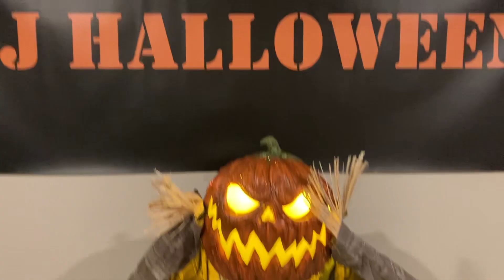Spirit Halloween 2023 Lil Jack Carver Demo